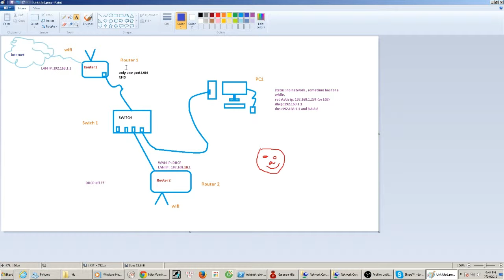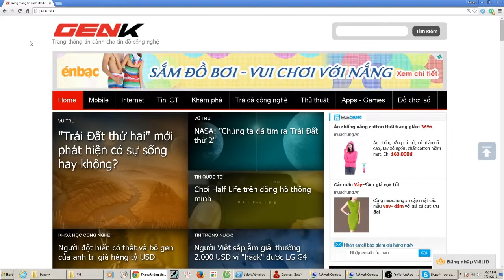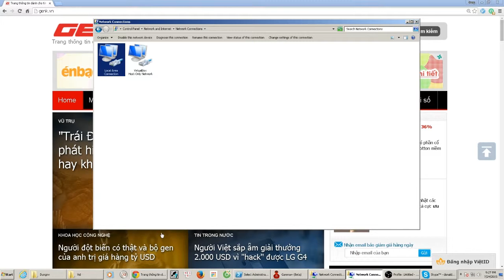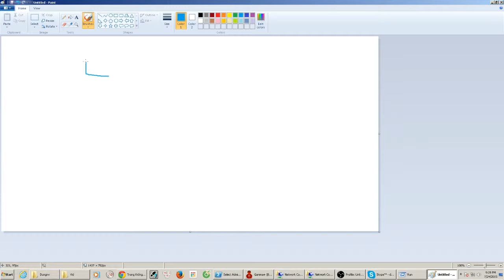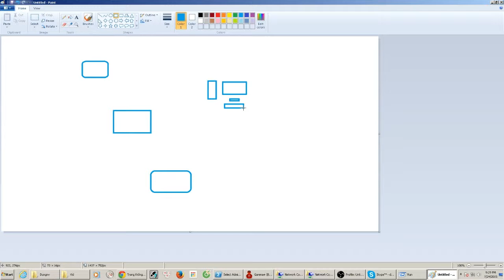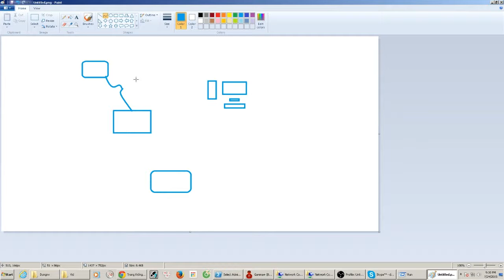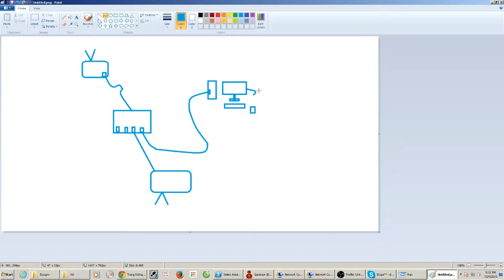Two router network config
Solve 2 router conflict DHCP.
Done by Disable sub router.